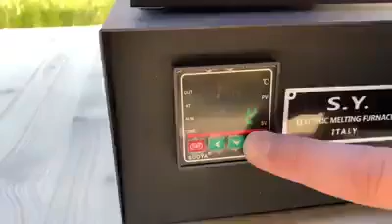ماذا يحدث لهاتف iPhone 11 Pro Max عند تعرضه لسائل الحمم البركانية !